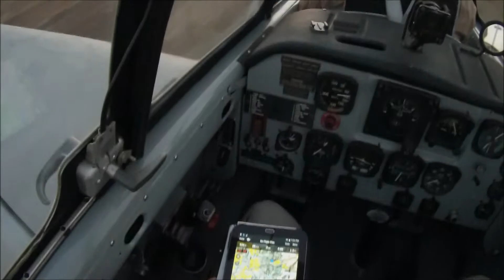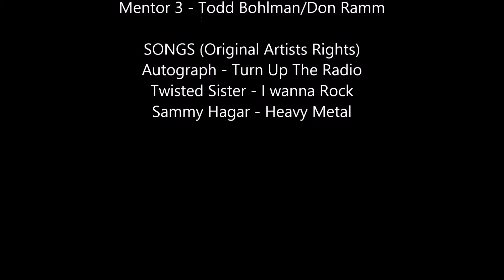San Diego Formation Breakfast Club 09-10-14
Selection from Formation training Sortie, 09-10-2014.